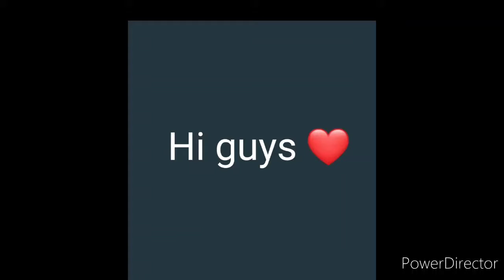TOP 2 BEST BODY METHOD IN BGMI !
practice like this never won perform like this never lost